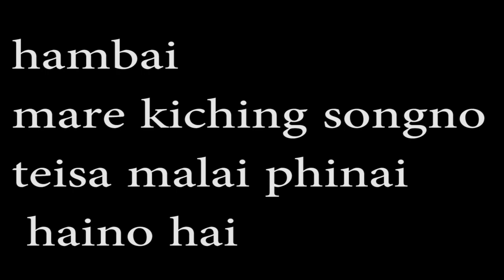BUKHUKNWI TWISA O AHH SOR/AHH BAR II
TWISA RANGCHAK NOLBAGLA AMCHAI GANAO TINI NO PUILA BUKHUKNWI TWISA NO NAINA HWNWI THANGMANI ... TAMONI HWNBA O TWISA DIPORSA TWI RANO DIPORSA TWI BANGO BUKHUNWI TWISA MALAIMA MANJULAIMA BUBAK THAIO KHAKSA PHASING TWI KWBANG TEI KHAKSA PHASING TWI KOM UNGO...KUBUI CHENGRA NO NAINA MWCHUNGWI TINI 05/02/2023 SUNDAY O PHUNGO THANGKHA ...TWISA BOTOK HIMTE HIMTE LAMA KOLOKMA LENGWI ASWK KAHAMKHE CHAITOKGWI MANLIA. TAI UAISA THANGKHE TEISA KAHAM KHE CHERWI MA NAINAI ..